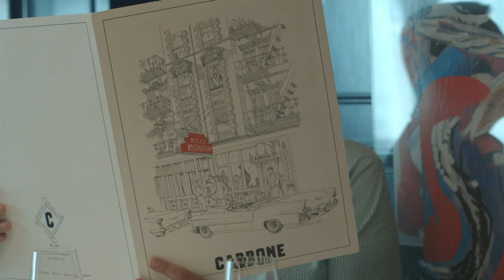People Cooking Things: How to Make Chicken Massimo, with Mario and Maria Carbone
The fanciest, most elevated version of "balsamic chicken" you could hope for.